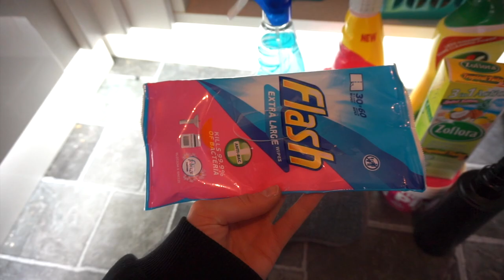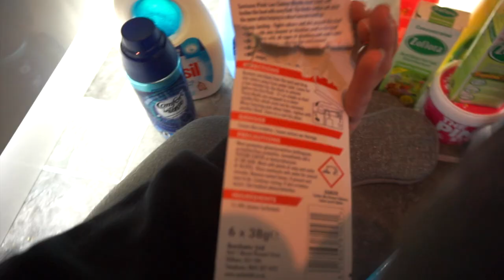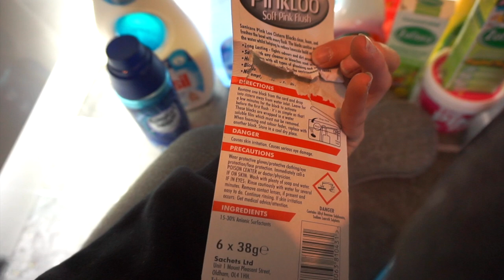Clean And Tidy With Me | Our New Apartment | Lets Hinch It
I finally had a few hours to spare to clean up our new apartment, theres is still so much we want to do to it to make it our own but for now it just needs a super good clean up

loves and hugs

Sarah